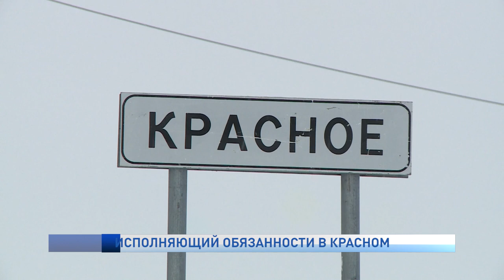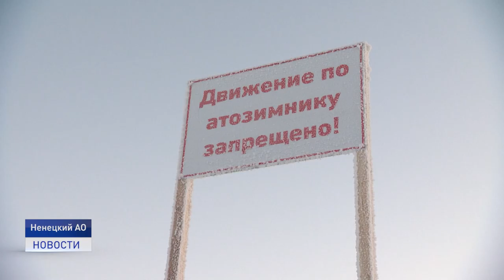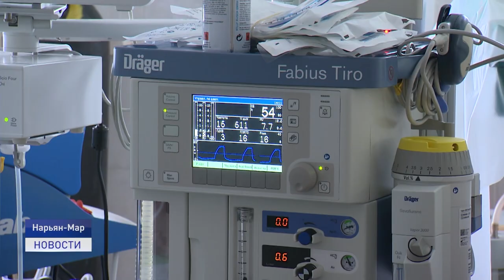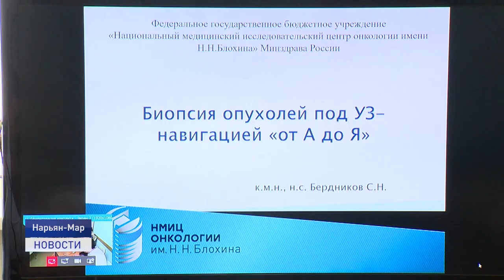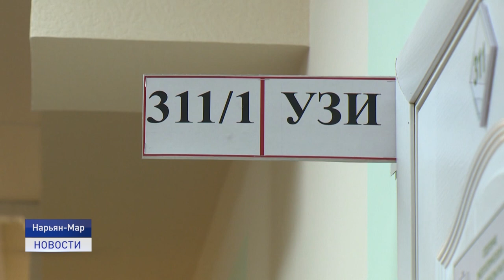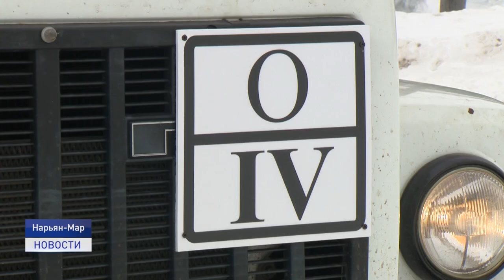Новости Ненецкого округа от 21.03.2022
Гуманитарный груз от жителей Ненецкого автономного округа доставлен на границу с Донецкой и Луганской народных республик.

"Рак боится смелых". Более 200 жителей округа прошли обследование у ведущих-экспертов онкологов из Москвы.

"Буран-Дей - 2022" - традиционные соревнования на снегоходах прошли в эти выходные в Нарьян-Маре. Об этом и не только расскажем в ближайшие 20 минут.